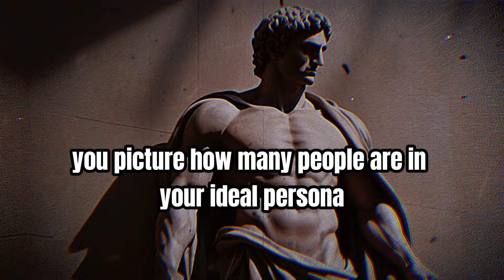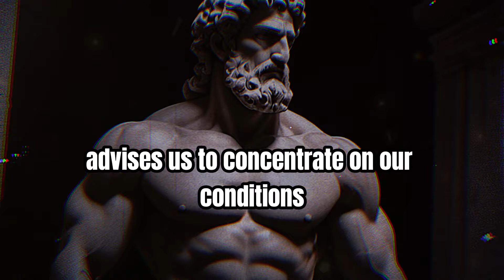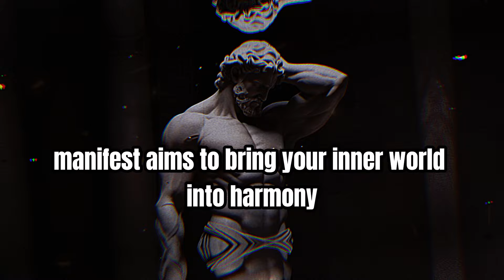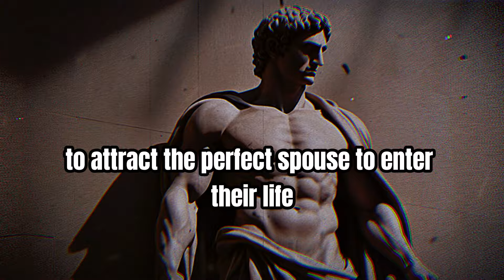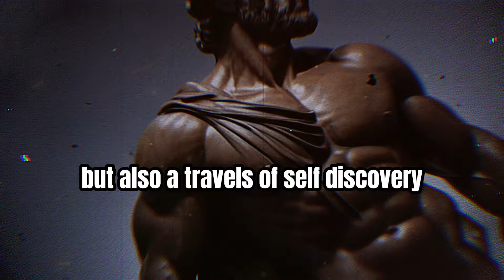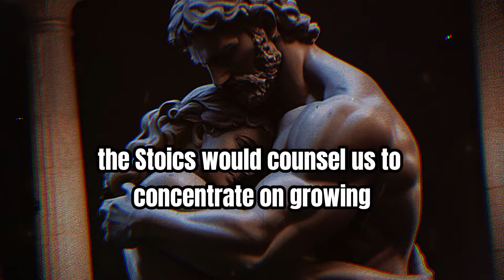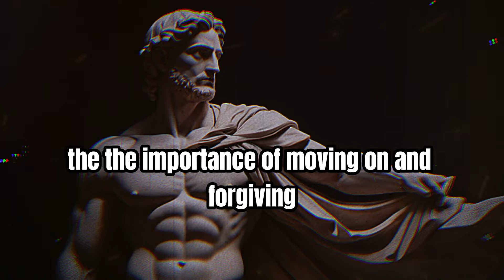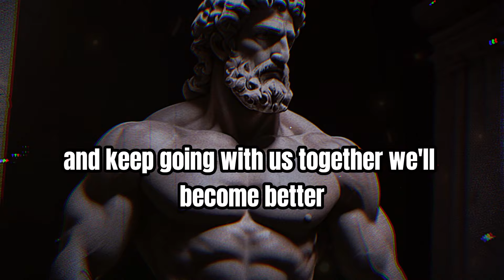4 Stoic Secrets to Literally Have your SPECIFIC PERSON | Power of Stoicism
4 Stoic Secrets to Literally Have your SPECIFIC PERSON | Power of Stoicism